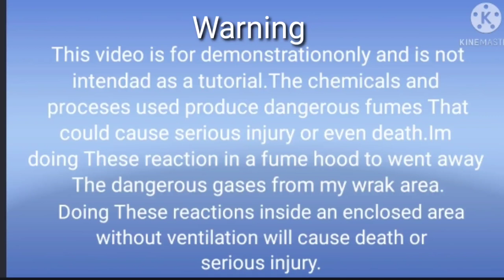Gold recovery from cell phone circuit boards part 3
Dr. Mohammad Sabeel Officer